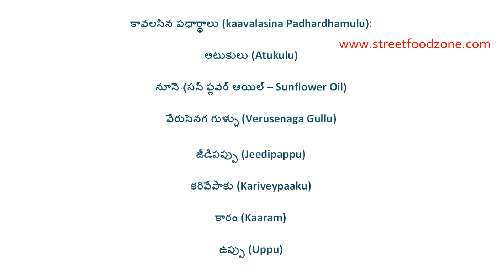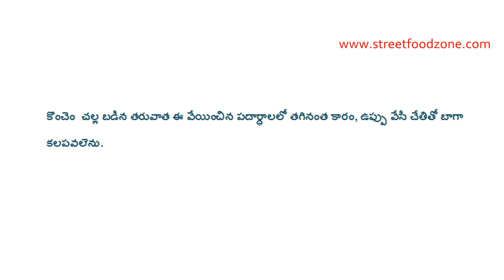How to Make Atukula Mixture in 5 Minutues? | Atukula Mixture Making Video in Telugu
అటుకుల మిక్చర్ తయారీ విధానం | 5 నిమిషాల్లో తయారు చెయ్యడం ఎలా?
Andhra Food Recipes
Snacks Making Videos
Atukulu Mixture Making Video
Simple way to Cook Atukula Mixture
Tasty and Spicy Indian Snacks Making Videos
Easy way to Cook Snacks at Home?